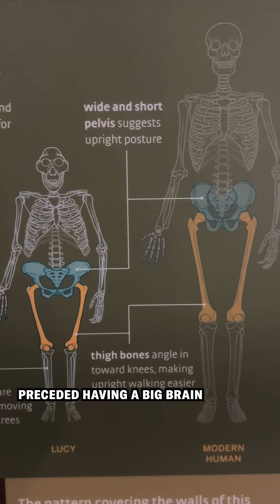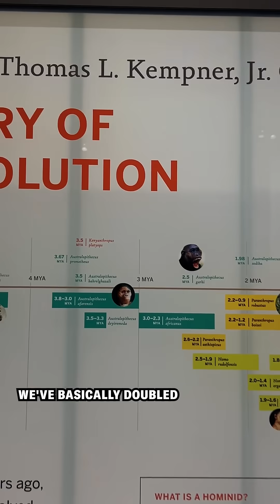Meet Lucy, the iconic fossil that changed the timeline of hominin evolution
Happy 50th anniversary, Lucy! In 1974, this fossil changed our understanding of human evolution. Paleoanthropologist Ashley Hammond, a curator at the American Museum of Natural History, explains what made this Australopithecus afarensis fossil so special and what we’ve learned about hominins since. In her original country of origin—Ethiopia—Lucy is known as “Dinkinesh” which translates to “you are marvelous.” While the Museum features a cast of Lucy, the original fossils are housed in the National Museum of Ethiopia.

Learn more about Lucy at the link:

🎤 Kelso Harper, Ashley Hammond
🎥 🎞️ Carin Leong
📸 David L. Brill, Getty Images
📊 Jen Christiansen
🎵 Triple Scoop